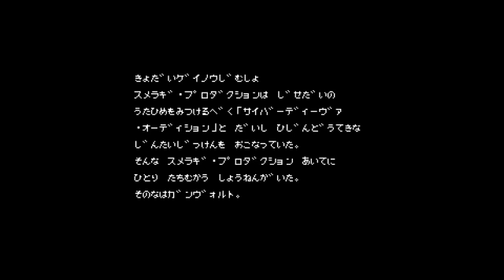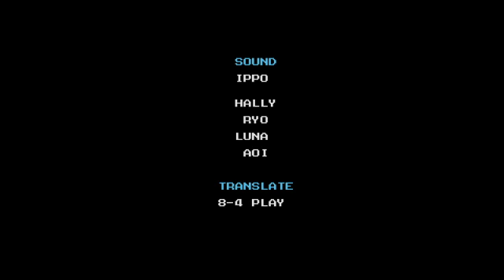Gal Gunvolt Ekoro Gameplay